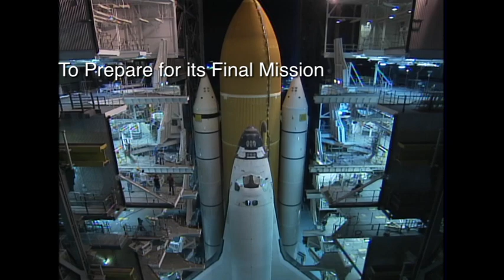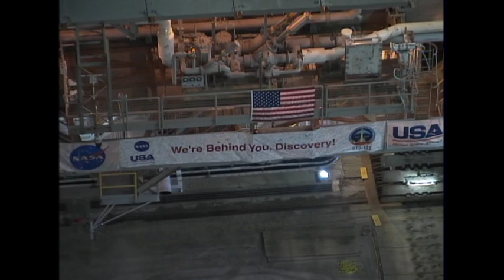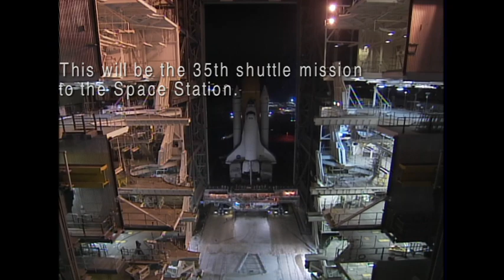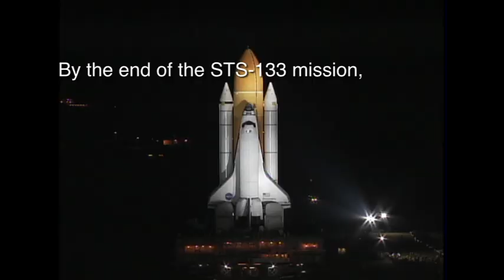NASA's Space Shuttle Discovery "Ready For It's Final Mission"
A final look at space shuttle Discovery as it rolls out to the launch pad preparing it for one final flight: STS-133. Discovery has brought us some 26 years of the right stuff. It all started on August 30 1984, when Space Shuttle Discovery for the first time took off from the launch pad and finally the epic journey will come to a triumphant end bringing a close to it's successful journey into space.